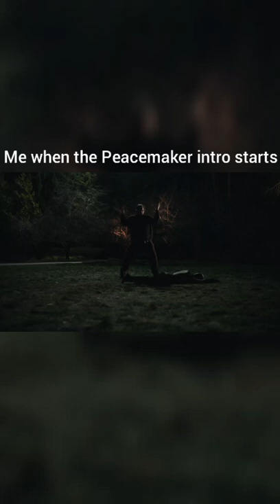Peacemaker Intro is a Bop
Peacemaker intro rocks harder than your parents ever did